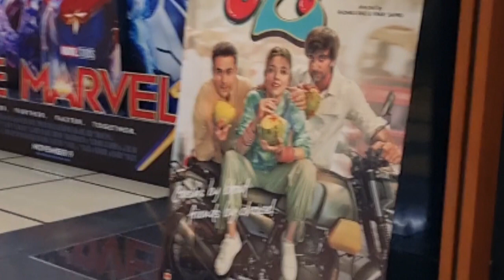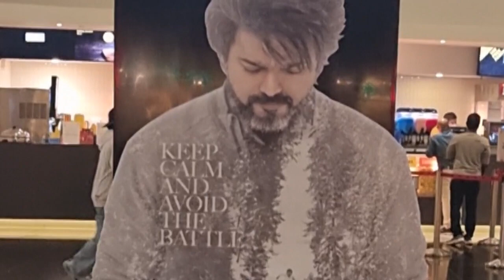Weekend vlog/ day out/ movie day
Weekend vlog/ day out/ movie day  @Tastyandhealthyrecipes996
Day Out Vlog With Family |
 Weekend Vlog